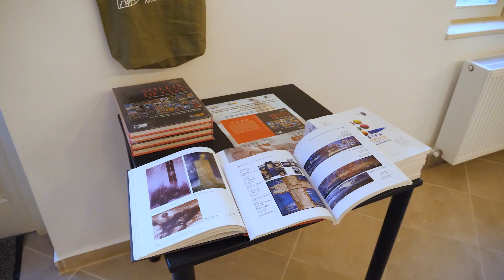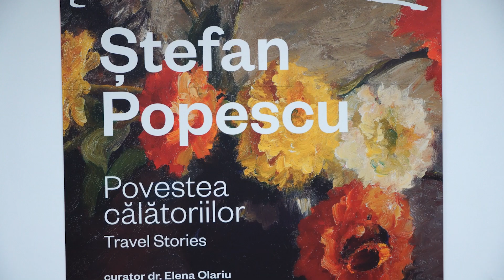De astăzi, fosta Bancă Săsească din 1906 devine Banca de cultură Apollonia